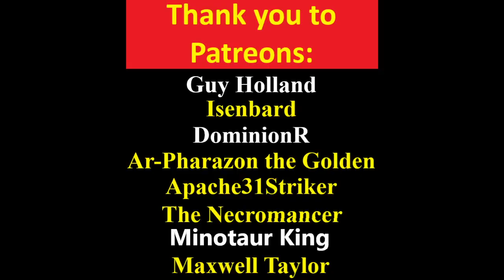Top 5 Temples - Rome Total War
Welcome to a Video that looks into the Top 5 Best Temples/Shrines for Rome Total War. This includes all Tiers.